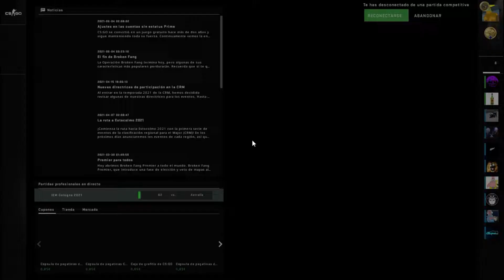Haciendo amigos en el counter XD (Me roba el ace y acabo expulsado)